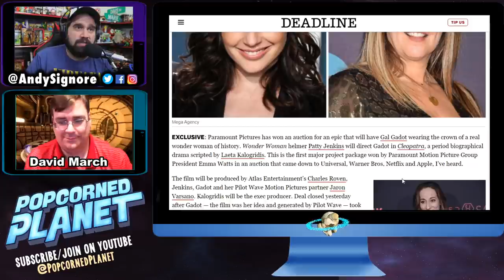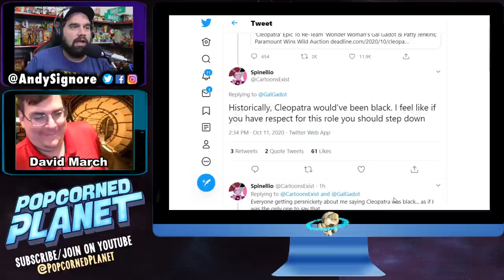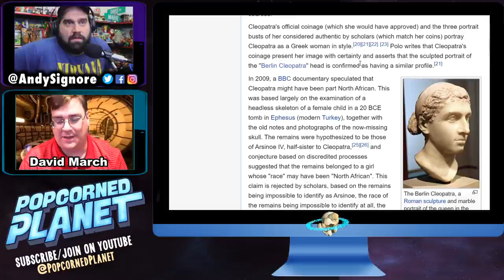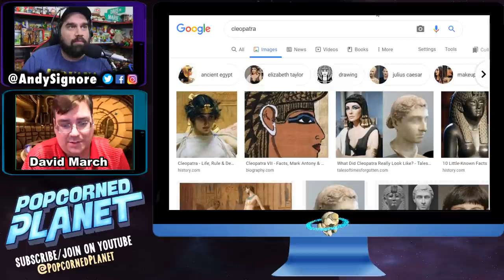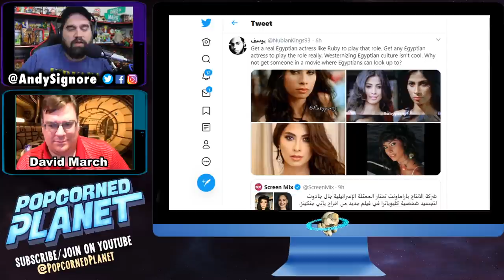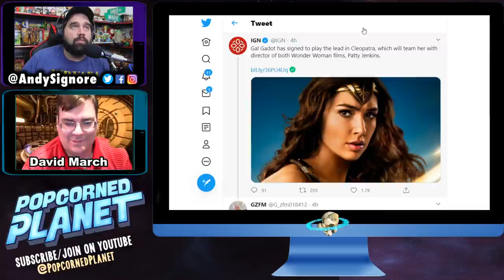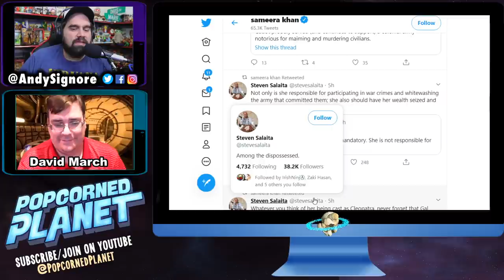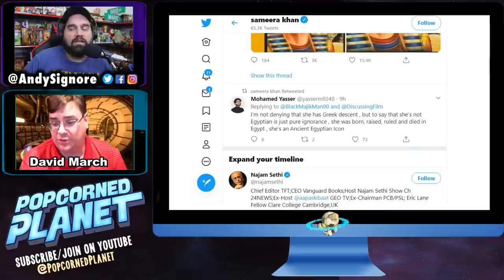Outrage Over Gal Gadot Cleopatra Movie Gets Historically Fact Checked